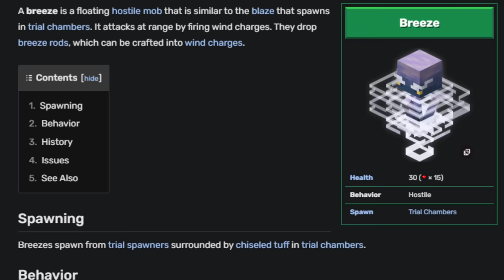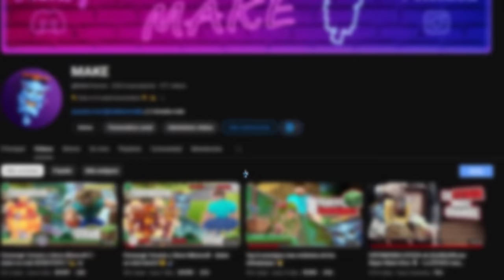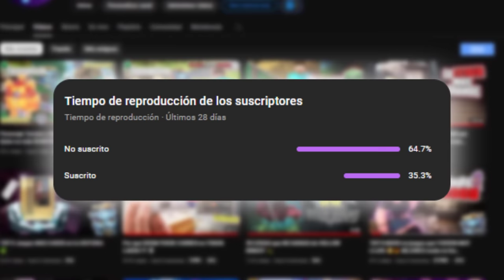Que PASA con la MAZA NUEVA de MINECRAFT 1.21? 💀🔥 NUEVA ACTUALIZACION